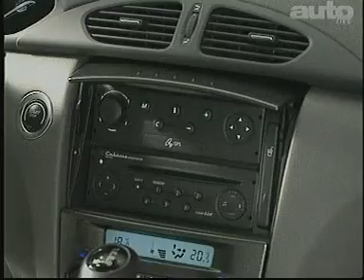Renault Laguna II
Autolive octobre 2000